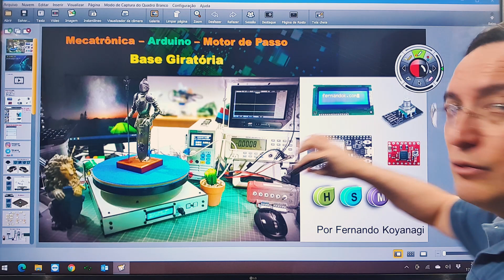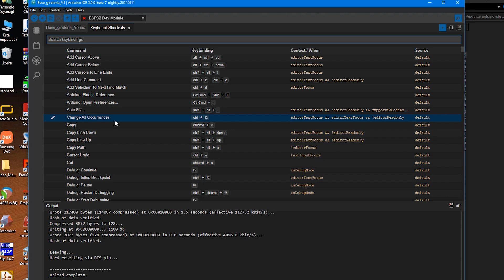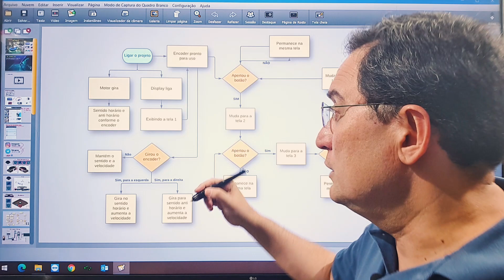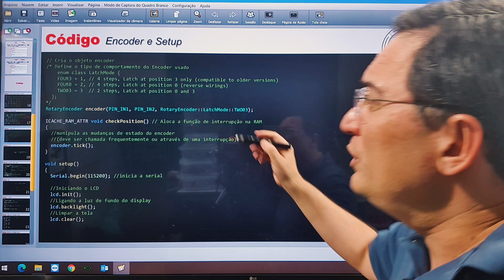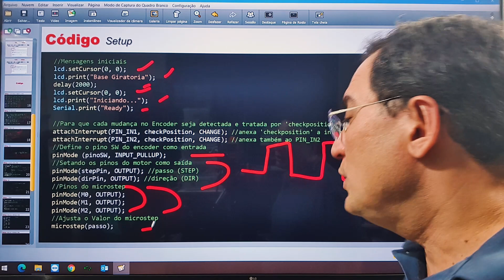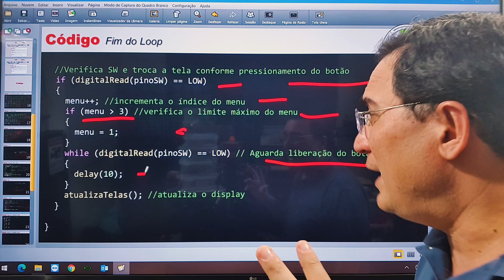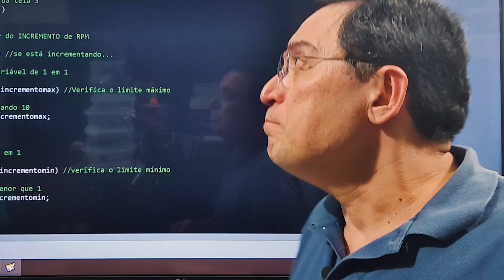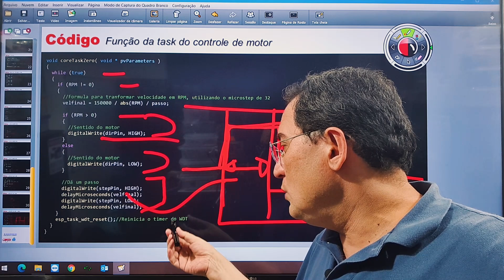Mecatrônica com ESP32 e Arduino 2.0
Esse vídeo é muito importante, pois fala de mecatrônica. É muito importante porque nele estou apresentando vários elementos juntos. Compilo um projeto no Arduino 2.0, onde faço uso de ESP32 para controlar um motor de passo através de um driver DRV 8825, contando ainda com um encoder para controlar a velocidade do motor através do display LCD.

Os dois botões que eu já deixei no próprio esquemático e na montagem física, não faço uso agora, mas farei no próximo vídeo.

Junto com o vídeo, também disponibilizo as peças em arquivos STL e DXF para que vocês possam fazer o corte. Disponibilizo todos os arquivos, dessa forma, caso você queira, poderá montar um igual, com certeza irá gerar um grande aprendizado.

A base giratória ficou bem profissional, inclusive possui rolamento. Pedi para o pessoal adivinhar no Instagram os principais usos dessa base, mas a maioria não adivinhou. Eu particularmente a utilizo para cura em luz ultra violeta, para impressões 3D de resina.

A maioria deve ter imaginado que eu utilizaria para fazer scan 3D, é uma situação de uso, mas não foi exatamente a que eu imaginei.

A base pode ser usada também para pintura 3D. No caso da pintura 3D, utilizo aqueles botões que mencionei no início, pois nesse caso iremos memorizar a posição e mover em posições específicas. Por exemplo, rotacionar em diversos ângulos: 90, 180, 270 graus, há vários tipos de aplicação, e até mesmo aplicações que eu nem mesmo imaginei ainda. De qualquer forma é muito importante esse circuito.

Solto também vários vídeos sobre mecatrônica com Wi-Fi, utilizando ESP32 de dois cores pois é muito bom para mecatrônica quando você tem dois núcleos, você tem realmente duas tarefas rodando simultâneas.

Por enquanto é isso,

Abraços do Fernando K.